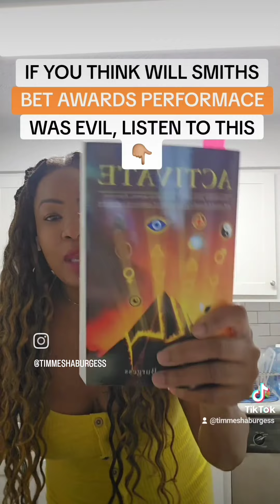WHEN THEY SAY WILL SMITH'S BET PERFORMANCE WAS DEMONIC